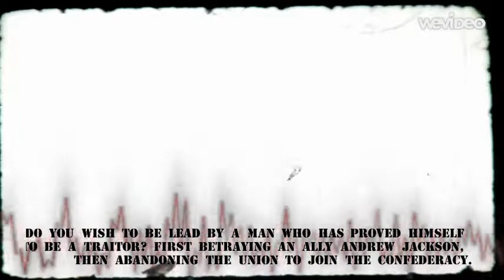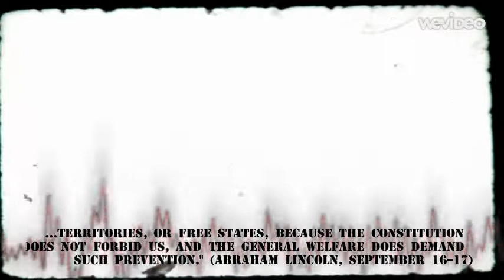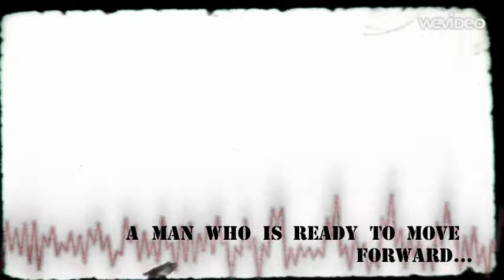2 Badgley, Holly